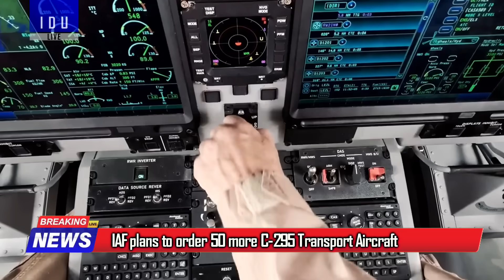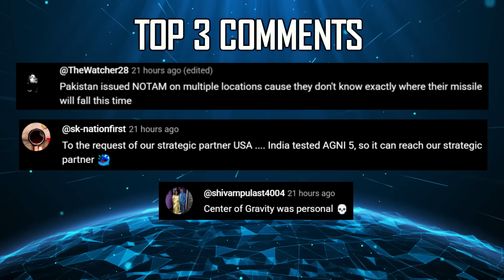Indian Defence Updates : New Rafale 4.1 Offer,AMCA 1st Prototype,50 C-295 Order,DRDO Krashuka EW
1. Pakistan Extends Airspace Ban For Indian Aircraft Till September 23
2. Rahim Yar Khan Runway Still Offline, NOTAM Extended Till Aug 29
3. JeM Launches ₹3.9 Billion Fundraising Drive in Pakistan
4. JSW with Tomcar to Manufacture TX All-Terrain Vehicles in India
5. India-China to start delimitation exercise for demarcation of final border
6. China cloned the American Sikorsky’s S-97 Raider High-Speed Helicopter
7. AMCA Prototype Build Begins as ADA Issues Structural Work Orders
8. 'Trump not fit to be President' says Former Trump NSA John Bolton
9. India and Russia interested in joint energy production in Russia's Far East & Arctic - Russian FM Lavrov
10. Russia expects to be part of Sudarshan Chakra Project : Head of Russian Embassy
11. Astra Microwave develops Handheld Ground Penetrating Radar
12. IAF plans to order 50 more C-295 Transport Aircraft
13. Ex-IAF Chief : TejasMk2 should have been prioritized over 97 Tejas Mk1A
14. Indian Air Force to equip Air Battle Managers with AI Based Decision Support Tools
15. DRDO completes development of RCS Prediction Software NIRVANA
16. India to be First Operator of France’s Upgraded Rafale F4.1
17. DRDO & IAF to develop Indigenous S-Band Ground Based Jammer like Krashuka